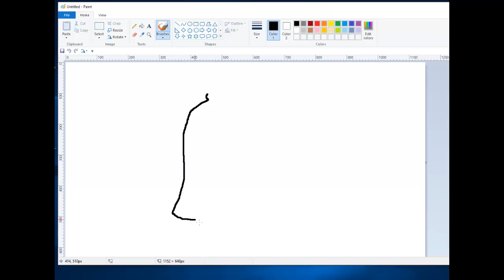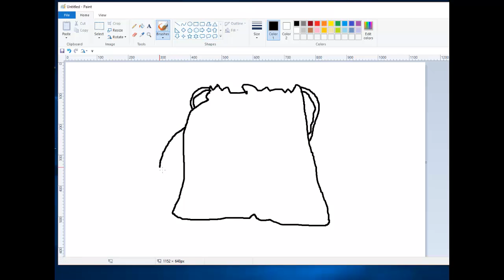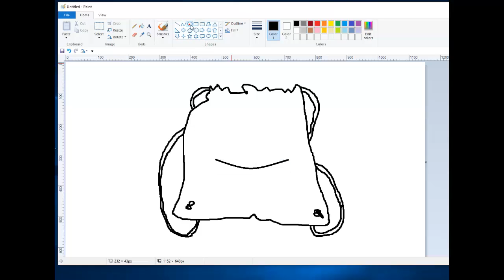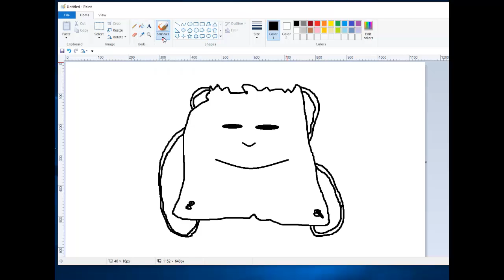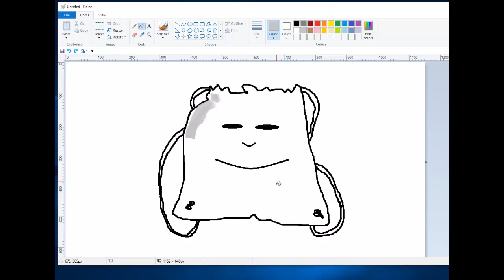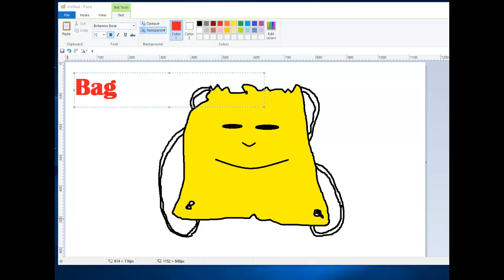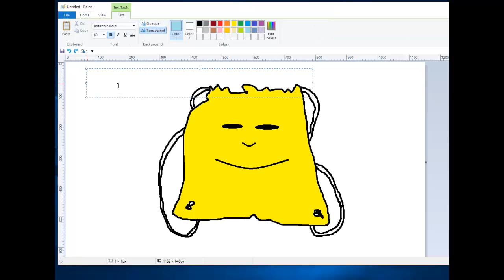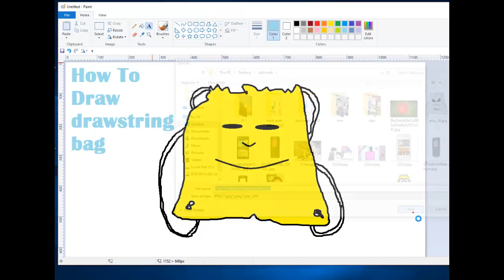How To Draw a drawstring bag Easily For Kids using ms paint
easy drawing tutorial for kids how to draw a drawstring bag. for start this drawing you need to Microsoft paint application on your pc or any other pc drawing application. you can drawing in any white paper after watching this video.